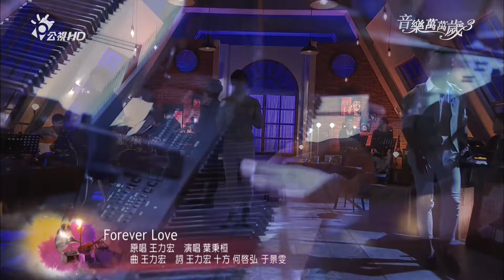Forever love 葉秉桓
【音樂萬萬歲3】EP10
公視HD頻道 2015年五月16日(六) 21：00
主持：黃韻玲、林俊逸
來賓：蘇見信、歐得洋、葉秉桓